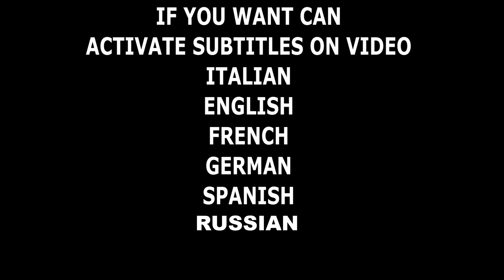GUIDA SEMPLICE SU CARICABATTERIE PER BICI ELETTRICHE SCOOTER MONOPATTINO 12V 24V 36V 60V 72V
🔴NUOVO FASCICOLO TECNICO SULLA TECNOLOGIA LED E L'ILLUMINAZIONE AD ALTA EFFICIENZA In questo video andiamo a parlare nello specifico di carica batterie per batterie litio,andiamo a vedere caricabatterie professionali per batterie agli ioni di litio.Batterie da 12v 24v 36v 48v 60v 72v. Carica batterie rapido, carica batterie fast, caricabatterie per celle litio, carica batterie agli ioni di litio.Se stai cercando un carica batterie nuovo perchè il tuo carica batterie della bici elettrica o monopattino elettrico non funziona piu, o si è bruciato o non carica piu devi fare attenzione sulla scelta di un buon prodotto. Non risparmiare sui carica batterie! Informati bene prima! Perchp un carica batterie per batterie litio è un componente chiave, e se non è di qualità puo' essere molto pericoloso!

🔴Strumentazione Audio/video/luci
Videocamera Samsung
2x fari led 20w
8 moduli led 8w
GOPRO8
FOXTECH

fox tech